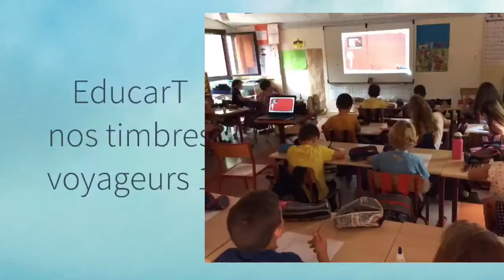23 juin 2017